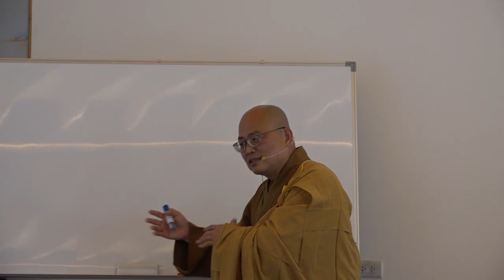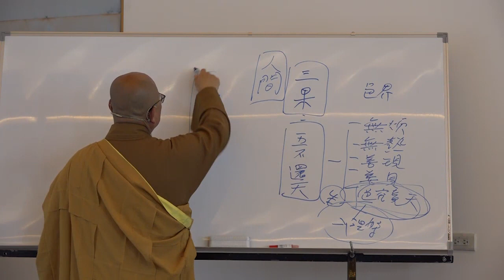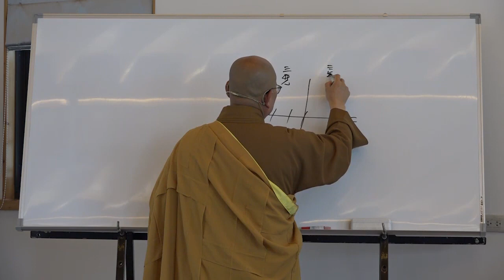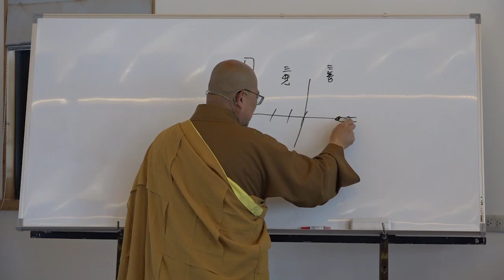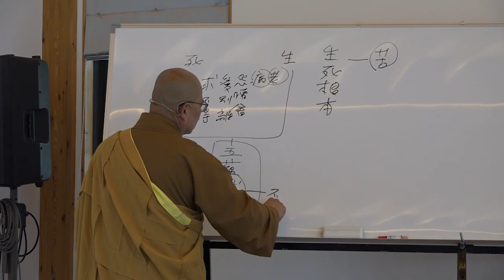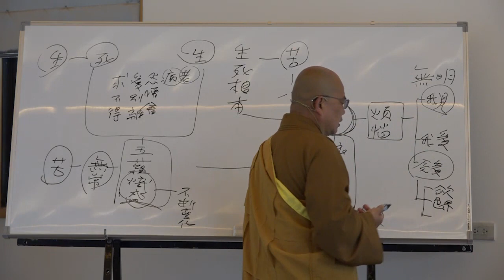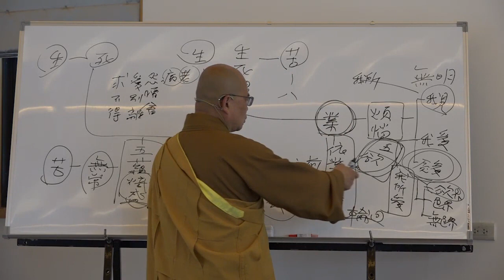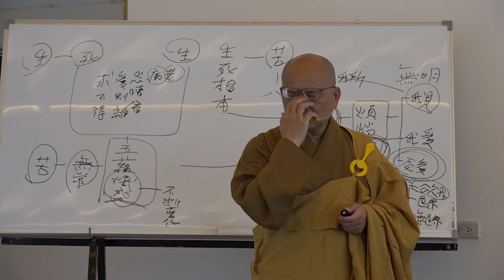雜阿含經論會編第056講